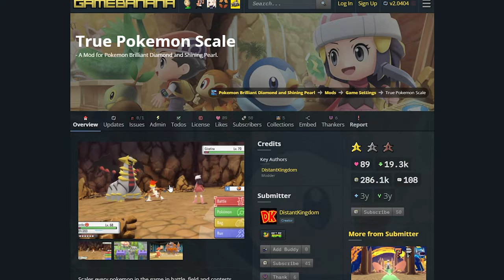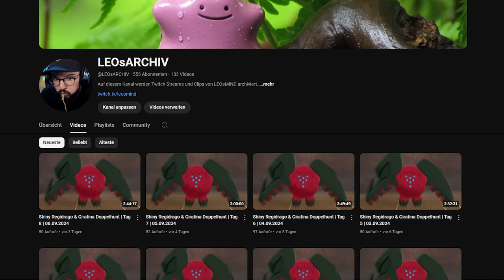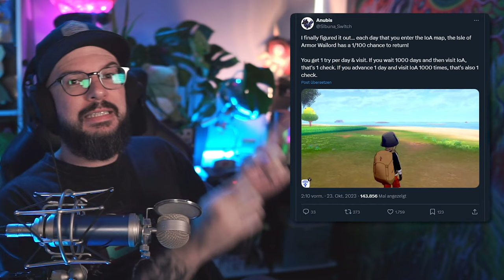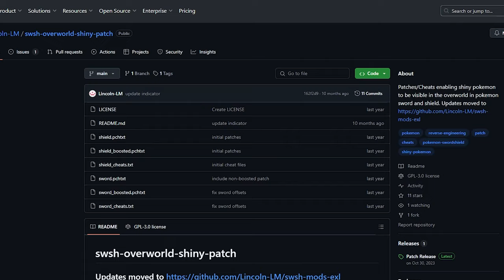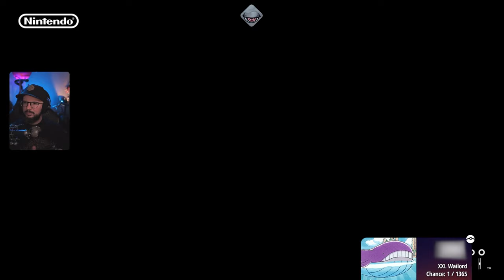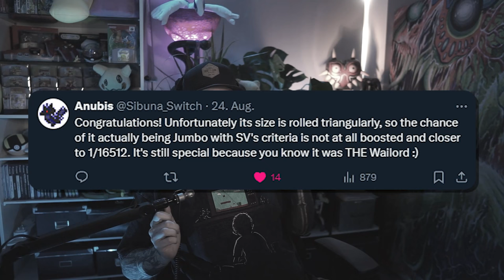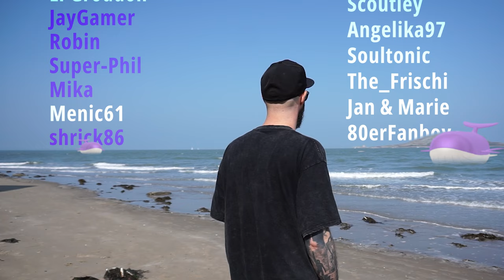So fängt man das GRÖẞTE Shiny EVER!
In Pokemon Schwert & Schild kann man im Rüstungs-DLC ein riesiges Wailord auf dem Meer entdecken. In diesem Tutorial zeige ich euch wie dieses Wailord spawnt und wie man es Shiny huntet.

▼ *SOCIALS* ▼

▼ *KAPITEL* ▼

00:00 - Das größste Shiny
02:18 - Wailord muss wieder her
05:18 - Shiny Hunt
07:22 - Shiny Wailord